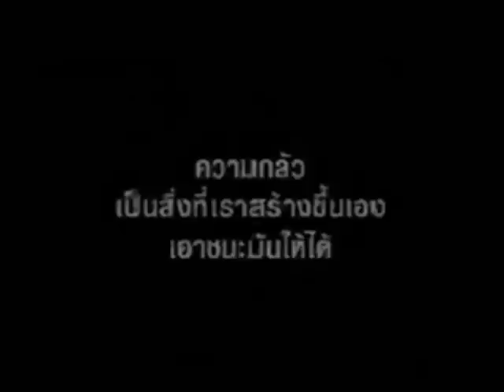อย่ากลัว